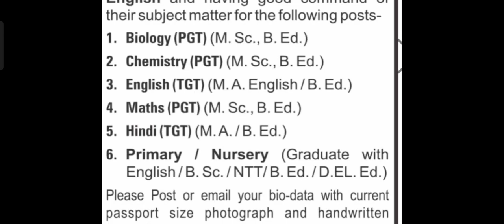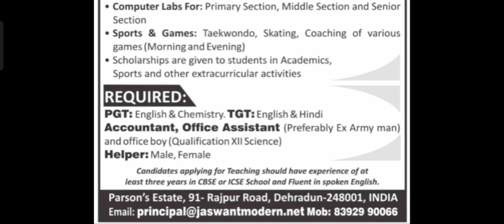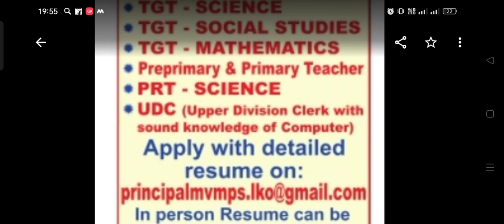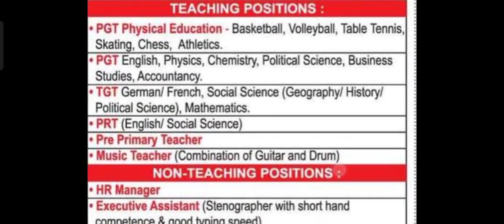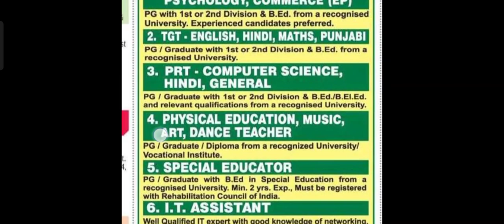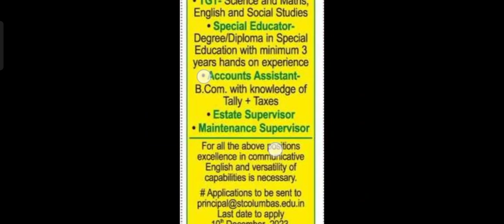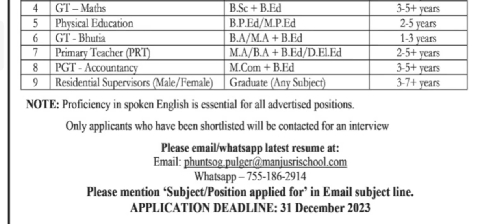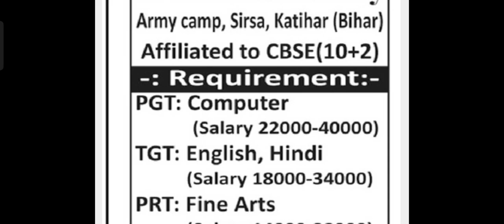SUNDAY BUMPER JOBS IN 10 PRIVATE SCHOOLS ||FRESHERS CAN ALSO APPLY